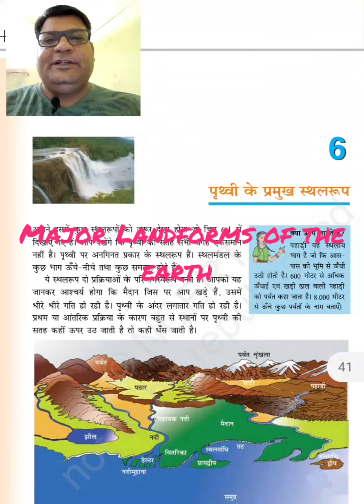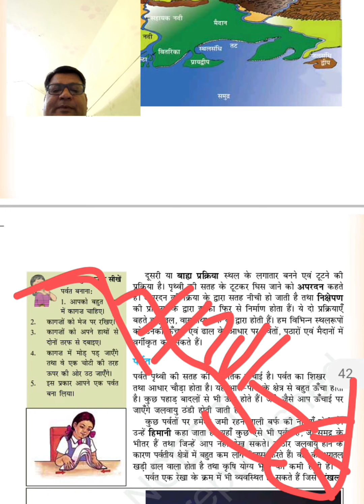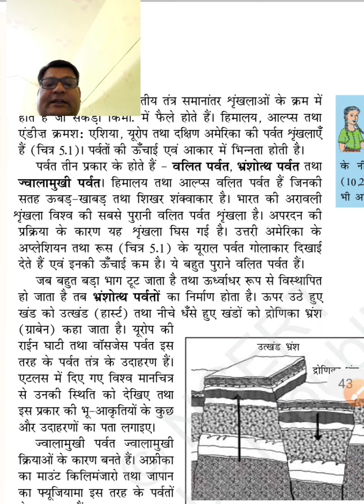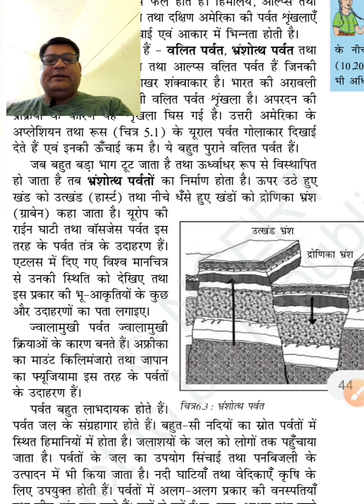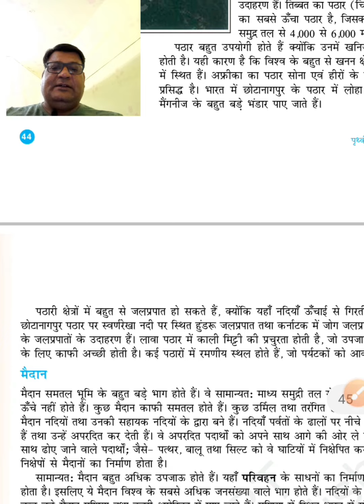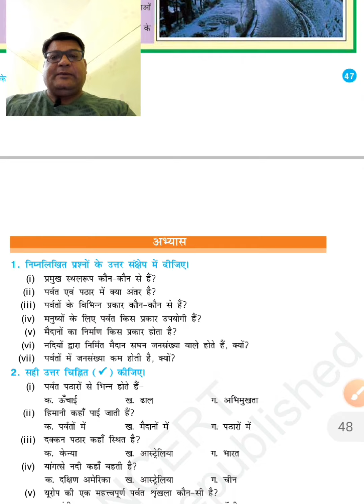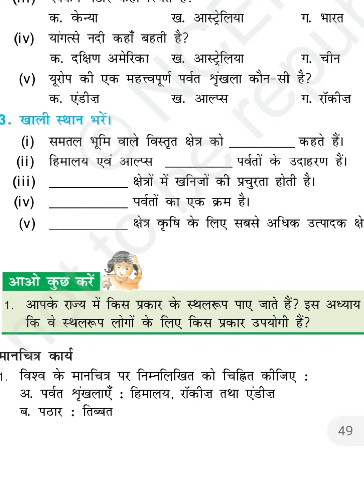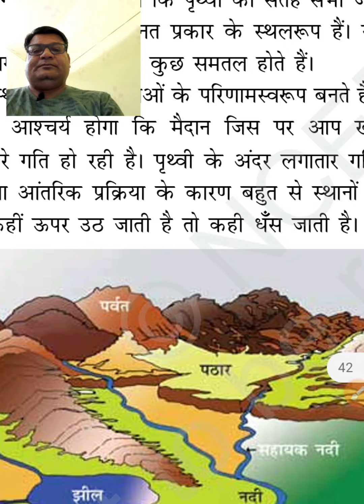What are the major landforms answer?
What are 6 major la
What are the major landforms of the Earth
What are the major landforms give explanation with diagram?